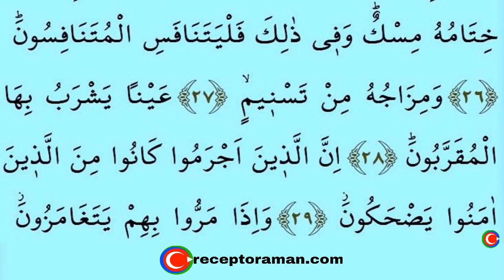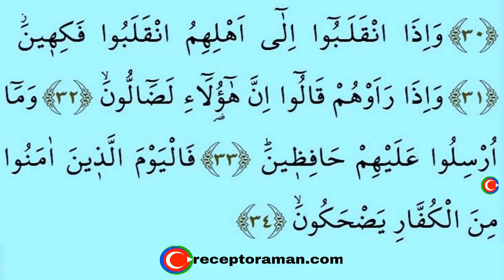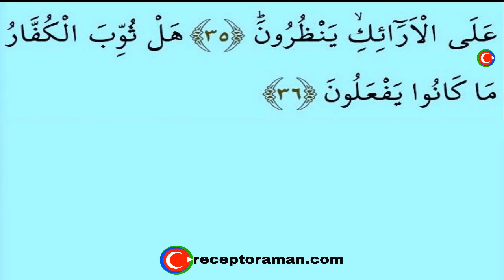Mutaffifin suresi tecvitli en yavaş kuran hatmi 30. cüz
en_yavaş_hatim Mutaffifin suresi 30. cüz yeni öğrenenler için çok yavaş okuyuşla tecvitli en yavaş kuran hatmi ve mukabelesi.
Mutaffifin suresi 30. cüz. You Tube kanalımızda ücretsiz tecvitli ve en yavaş okuyuşla kuran eğitimleri veriyoruz. Holy Quran.